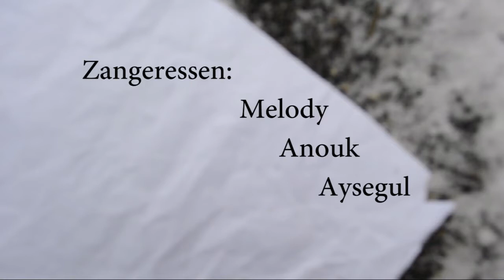LipDub2013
Lipdub opgenomen op 22 januari als onderdeel van het 'pestproject' van OBS Park Stokhorst